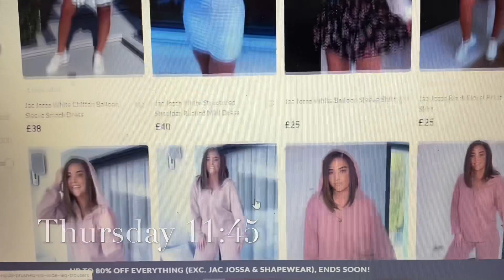LIFE UPDATE + JACQUELINE JOSSA X IN THE STYLE | Katie Pook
Hello everyone!

I have been quiet so here’s little update and if you watch to the end you’ll know WHY I stopped filming {hint hint}.

Poorly edited I know but I’m a newbie give me a break.